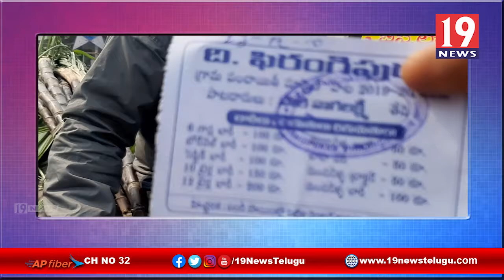నిబంధనలకు విరుద్ధంగా చెరుకు వ్యాపారులు దగ్గర మామూలు అడుగుతూ పట్టుబడ్డ బిల్ కలెక్టర్ - గుంటూరు జిల్లా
నిబంధనలకు విరుద్ధంగా చెరుకు వ్యాపారులు దగ్గర మామూలు అడుగుతూ పట్టుబడ్డ బిల్ కలెక్టర్ - గుంటూరు జిల్లా | 19 Newstelugu